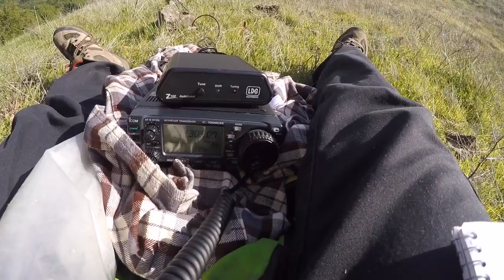W6/NC-350 Loma Alta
KK6ZLY
RIG: IC-706 Mk2G
Antenna: 29' Packtenna Mini, 20watts